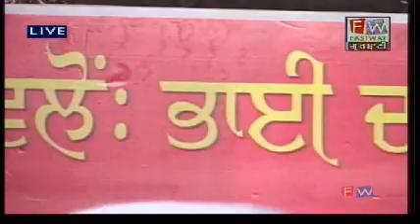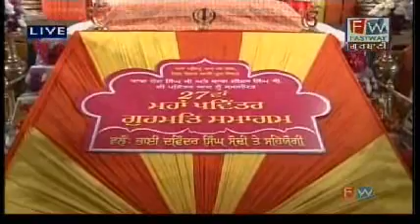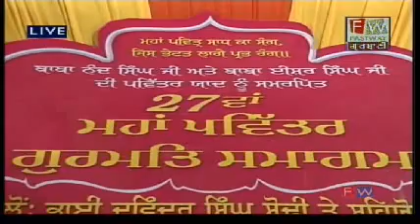Bhai Daviner Singh Sodhi Day 1